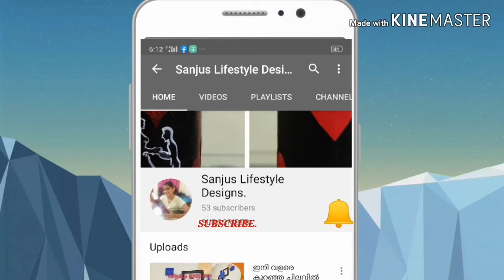ബഡ്‌സ് വെച്ച് പെയിന്റിംഗ് ഇങ്ങനെ ഒന്ന് ചെയ്തു നോക്കിയാലോ?!! Acrylic painting with cotton buds..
Art gallery.. Ep:15

Materials :

Thermocol
Acrylic paint
Cotton bud's